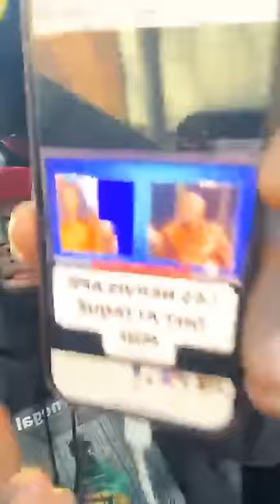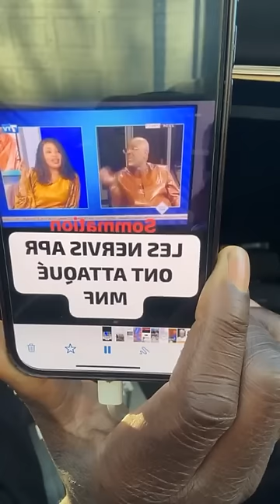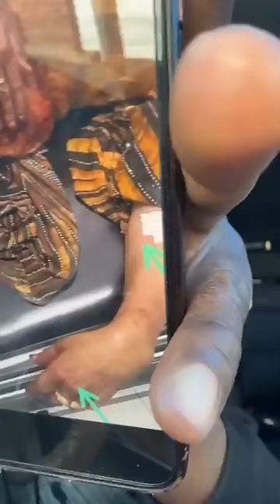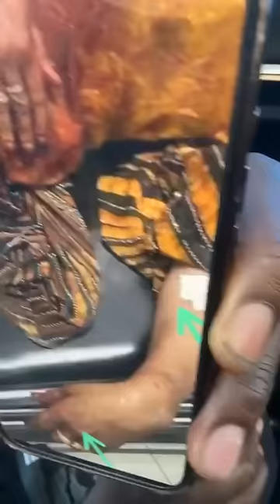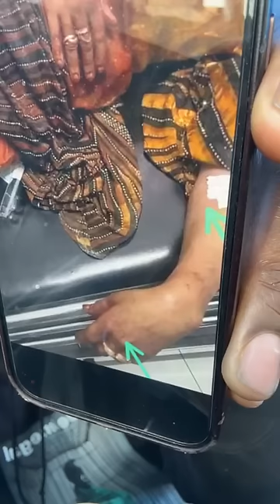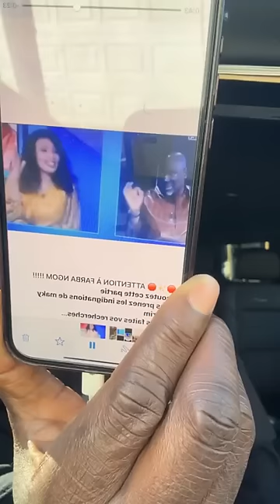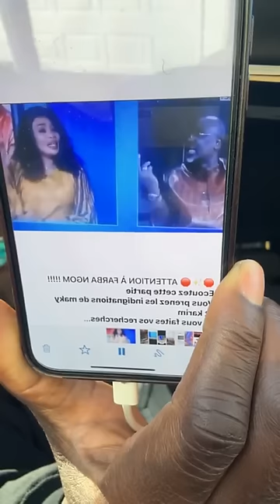Grand déballage de Ousmane Tounkara sur la connexion entre Macky et Karim, l'affaire Maïmouna Ndour